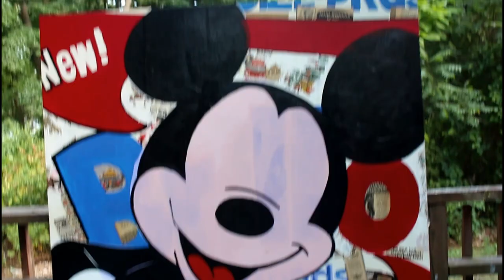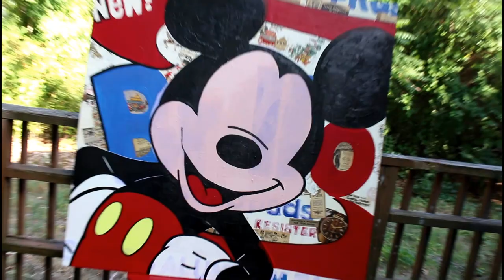Acrylic Painting Kaybooms Cartoon Art King👑 Pouring Epoxy Resin on Wood Cutout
RocketBoy Wood cutout Cartoon Acrylic Painting with Epoxy Resin finish .. Handmade luxury wall art . AstroBoy Painting with Vintage Fuel Company Accents .. Cartoon Art to Fine Art by KayBooms ... Drawn on Wood , Painted & then cut and sanded , Painted some more ... for the finishing touches Epoxy Resin layered twice , before and after the splash and stencil ..